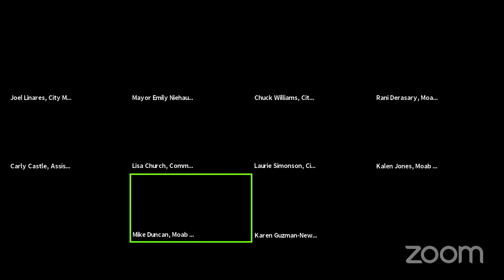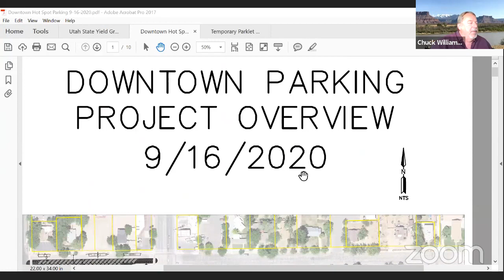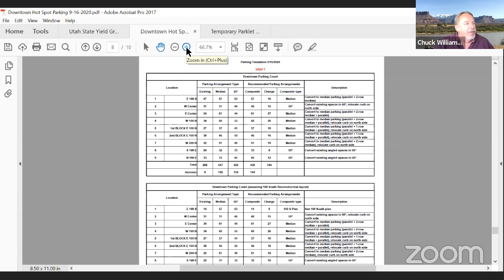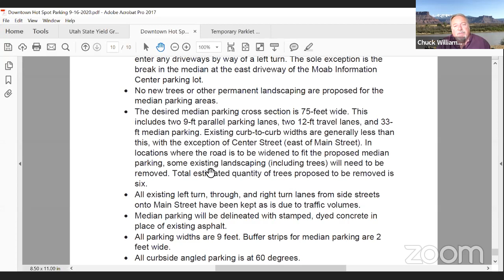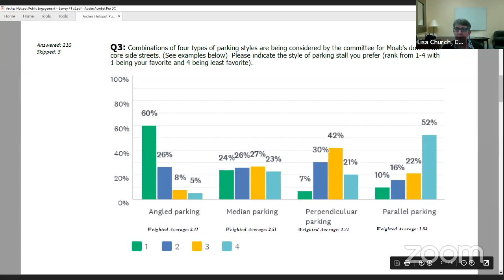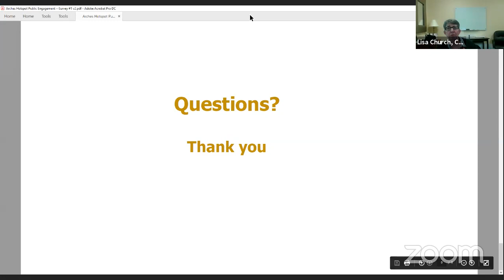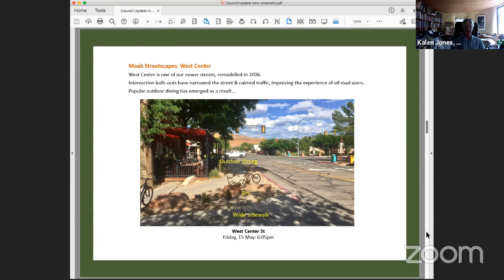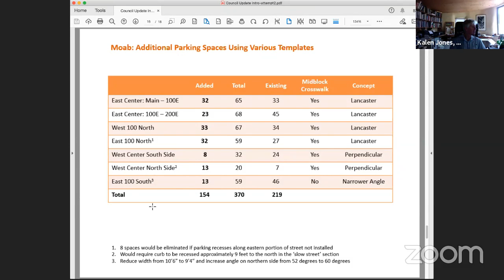Special City Council Meeting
2 p.m.

Please note: Due to COVID-19 measures in place in Moab this meeting is being conducted remotely with participants in separate locations and broadcast live on our YouTube channel.